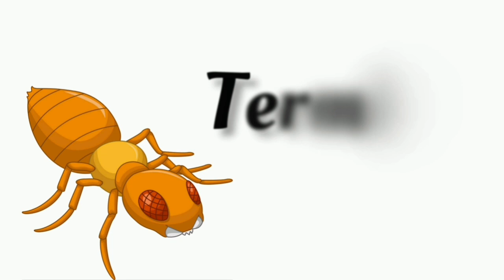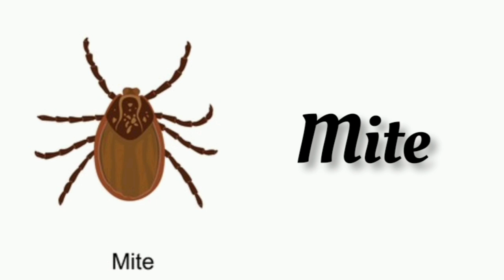insects in english | with picture & pronunciation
In this video( insects in english) you will know the kind of insects with beautiful picture and american pronunciation